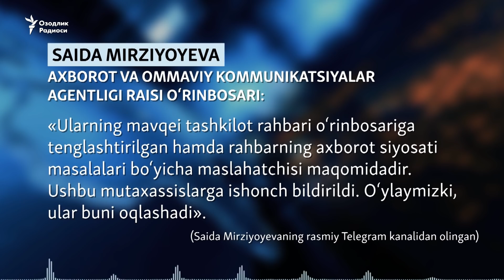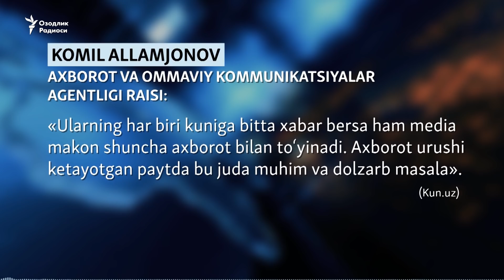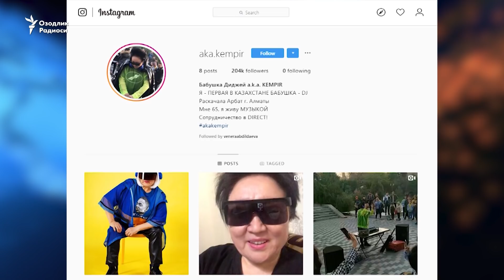OzodLive: Саида Мирзиёева ишонган котиблар, Зеленскийга ўхшаган Умиджонни алдашди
OzodLive: Саида Мирзиёева ишонган котиблар, Зеленскийга ўхшаган Умиджонни алдашди, кўчани қиздирган дижей Кемпир

OzodLive дастурининг бу сонида АОКА хулосаси асосида лавозимга тайинланган матбуот котиблари, Украина президенти Володимир Зеленскийнинг ўзбекистонлик қиёфадоши ва Олмаотада кўчани қиздирган дижей Кемпир концерти ҳақидаги лавҳаларни томоша қилинг.